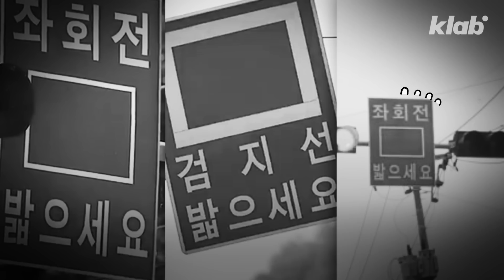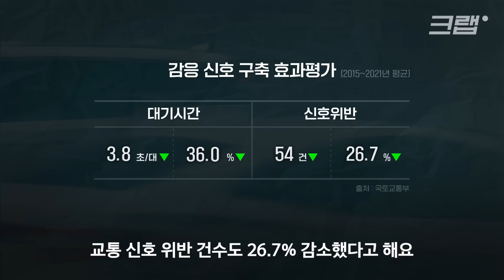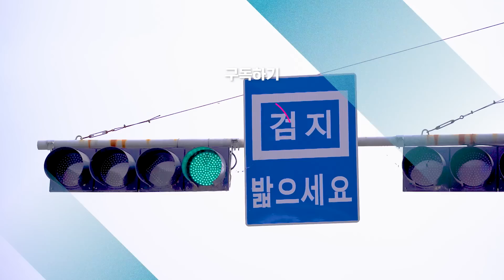국내 운전자 90% 이상이 헷갈려 한다는 교통 표지판?｜크랩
인터넷에서 화제가 된 표지판 하나. 웬 네모 하나와 '밟으세요'라는 문구만 적혀있는데요. 한눈에 봐선 어떻게 하라는 건지 의미를 유추하기가 쉽지 않아, '국내 운전자 90% 이상이 헷갈려 한다는 교통 표지판'으로도 알려져 있을 정도입니다. 알쏭달쏭한 이 표지판의 정체는 바로 '좌회전 감응 신호' 표지판인데요. 이게 대체 뭔지 크랩이 자세히 알려드릴게요!